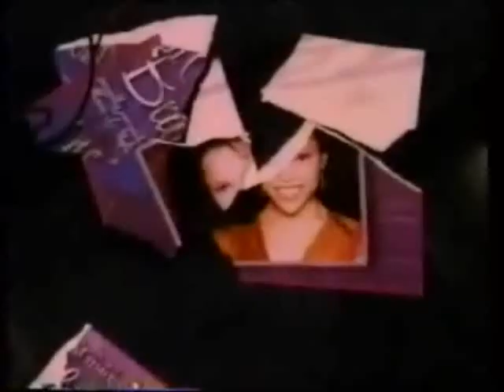Eve & Julian 3/2/04